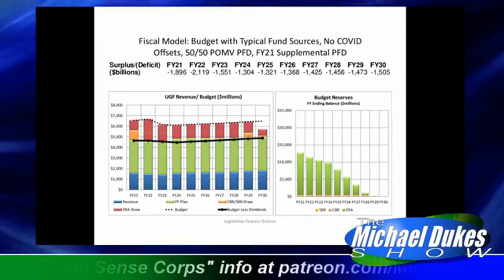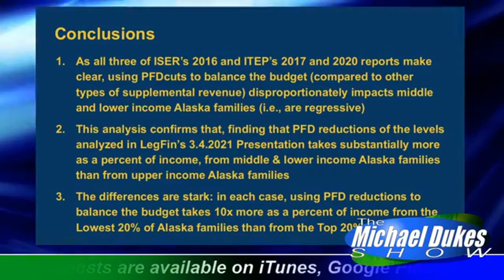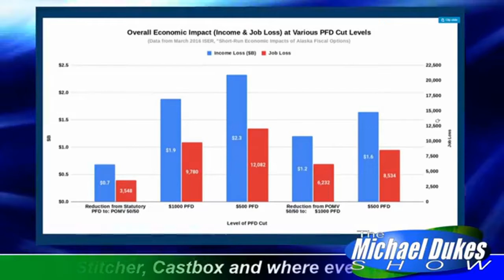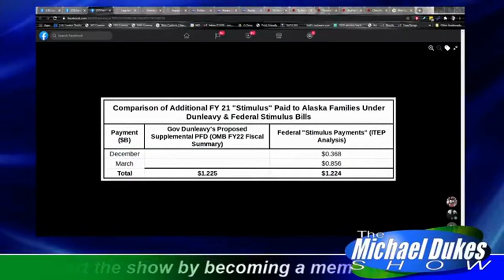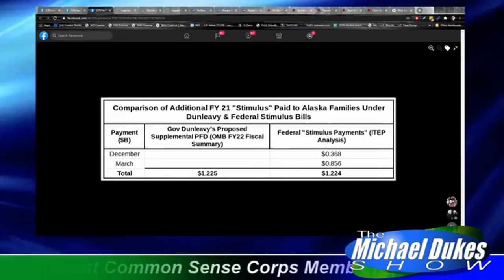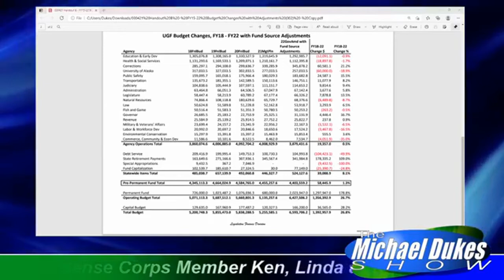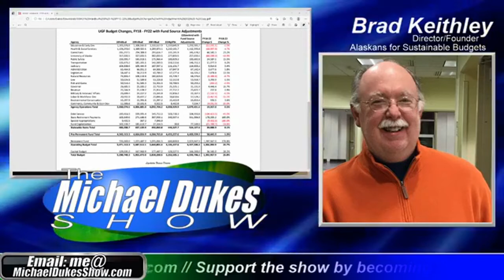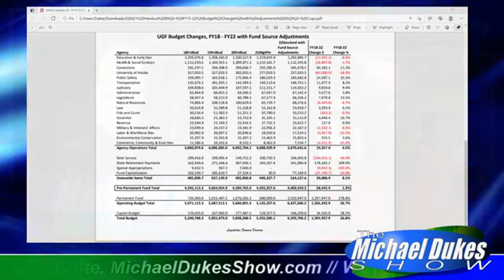The Weekly Top 3 (3.8.2021)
Welcome to The Weekly Top 3 - our look at the top 3 things on our mind this week - for the week of March 8, 2021.

This week at Michael's request our Top 3 becomes a Top 4. These are the issues : 1) LegFin's presentation to the Senate Finance Committee last week was great as far as it went, but it had one huge hole (2:12); 2) an op-ed piece in Republican mouthpiece MustRead Alaska signals a deepening split among fiscal conservatives (18:19); 3) why the latest round of federal relief eliminates the need for Gov Dunleavy's supplemental PFD (30:58); and 4) we explain where the spending cuts would need to be made if the Governor (or legislature) was going to try to balance the budget entirely, or even mostly, through "cuts only" (35:20).